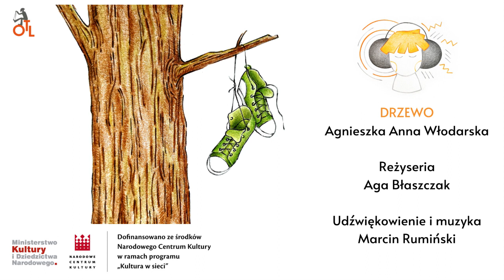Drzewo || Agnieszka Anna Włodarska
Tekst: Agnieszka Anna Włodarska
Reżyseria: Aga Błaszczak
Udźwiękowienie i muzyka – Marcin Rumiński

Udział wzięli:
Piotr Michalczuk
Agnieszka Roszko
Karolina Sadowska
Roman Wołosik

* Słuchowisko powstało w ramach projektu „Koronasłuchowiska” Olsztyńskiego Teatru Lalek i Pracowni Dramatu w warunkach ograniczeń wynikających z sytuacji zagrożenia epidemiologicznego. Dofinansowano ze środków Narodowego Centrum Kultury w ramach Programu Kultura w sieci.